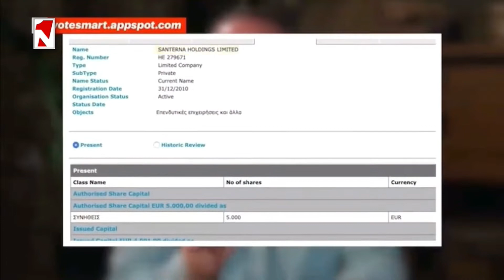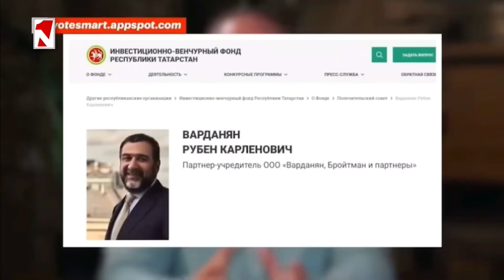Ռուբեն Վարդանյանը դավաճան է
Պարոն Նիկոլ Փաշինյան, ուր է Հայաստանի ԱԱԾ-ն, չեն տեսնում, որ Ռուբեն Վարդանյանը դավաճան է։   Mr. Nikol Pashinyan, where is the NSS of Armenia, they do not see that Ruben Vardanyan is a traitor.   Господин Никол Пашинян, где СНБ Армении, они не видят, что Рубен Варданян предатель.